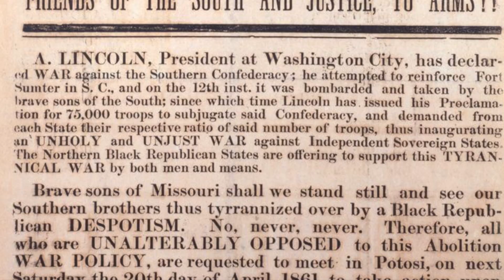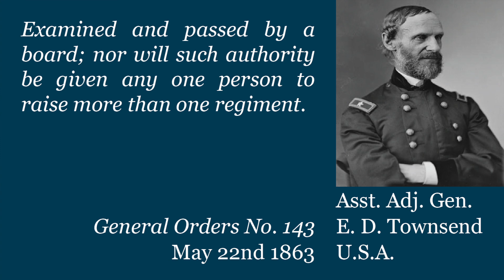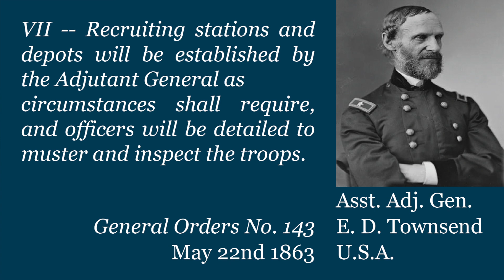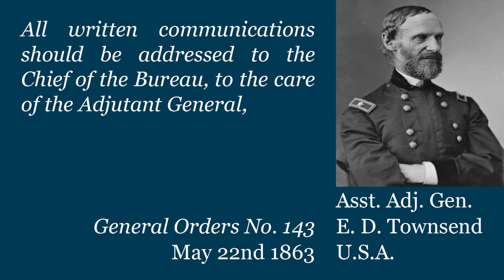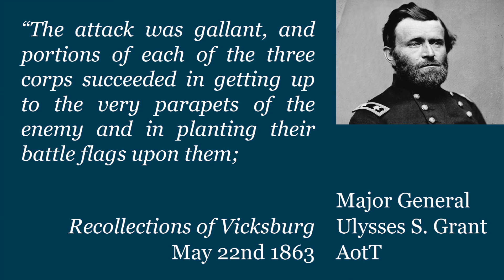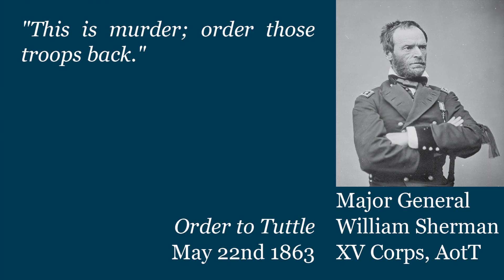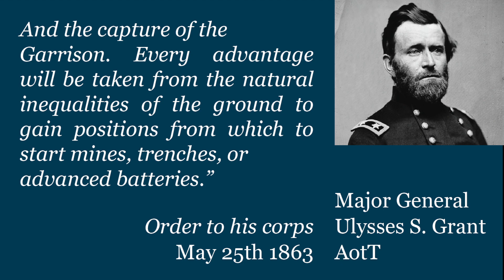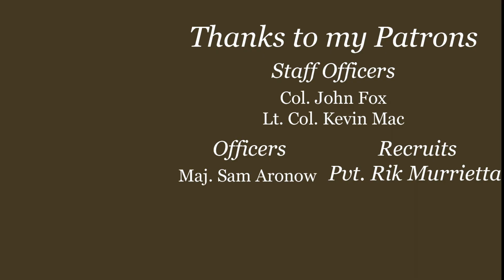Civil War Week By Week Episode 111. Mississippi in our Grasp (May 22nd - 28th 1863)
This week the Union can't wait for the siege and turns to assult.
A series covering the American Civil Week By Week. It's made by a single person (me) who edits, acts and writes the production. Hatred and Prejudice is not something that is accepted on this channel. If you believe that I have made any statements or done any actions that constitute bigotry please know that it is not my intention. I wish only to inform not insult.